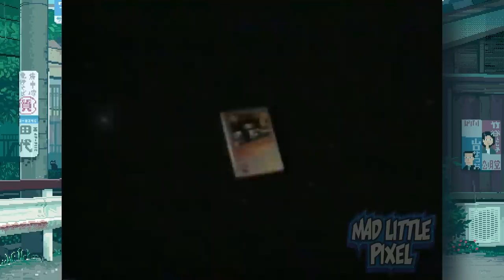$20 To Play All The GREATEST NES Games? This NEW 239 in 1 Multi Cart Could Be The BEST!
239 in 1 NES Multi Cart. Some things need to be known!

239 in 1 NES may be available either
SEGA Genesis Mini 2 preorder

AUDIO:
Mic - Shure SM7B